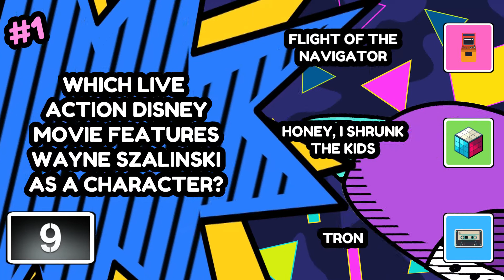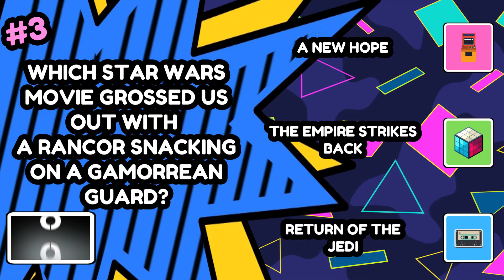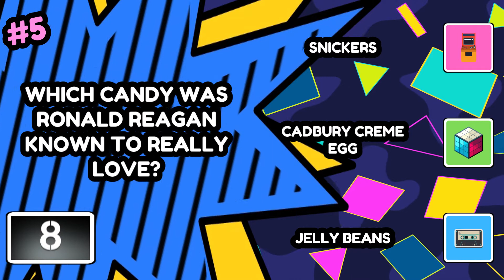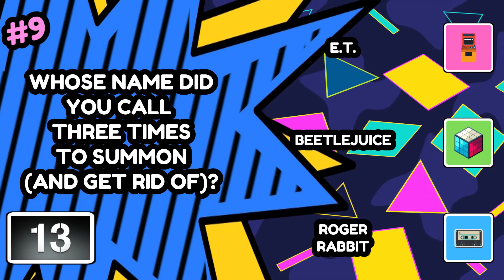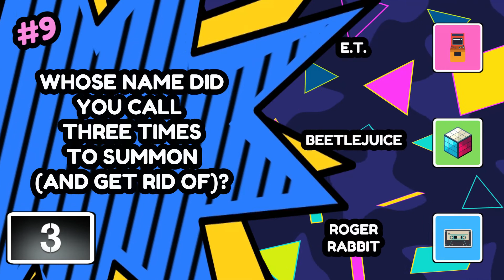80s Trivia | WILD BLUE KIWI GAMES | 80s Party Game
Revisit the 1980s with this RETRO POP TRIVIA game!
10 questions. Multiple choice. Designed to play alone, small group, and even large groups!

HOW TO PLAY:

Select the correct answer to stay in the game. Get it wrong and you are out.

PLAY WITH A LARGE GROUP:

Set up 3 colored sections. BLUE, PINK, GREEN.
Each question in the video has 3 options as the answer. Each option is associated with a color ( BLUE, PINK, GREEN).
Each player will stand in the color section they believe to be the correct answer.